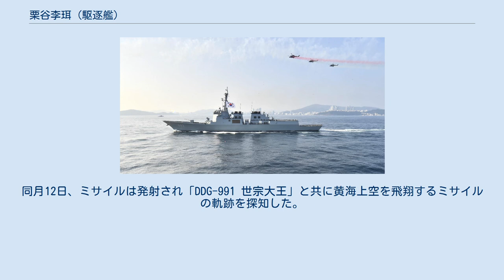栗谷李珥 (駆逐艦)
栗谷李珥（ユルゴク・イ・イ、日本語読み：りっこく り じ、朝鮮語：율곡이이、ラテン文字:Yulgok Yi I, DDG-992）は、大韓民国海軍の駆逐艦。
世宗大王級駆逐艦の2番艦。
艦名は李氏朝鮮14代国王宣祖に十万養兵を説いた儒学者の李珥に由来する。
この艦名は海軍兵らの意見をまとめ決定された。
 「栗谷李珥」は、KDX-IIIイージスシステム搭載型7,600トン級駆逐艦として大宇造船海洋玉浦造船所で建造され、2008年11月14日進水、2010年9月1日に就役した。
 2008年11月14日、慶尚南道巨済市にある玉浦造船所にて挙行された進水式は国防部長官李相熹（イ・サンヒ）、海軍参謀総長丁玉根（チョン・オククン）らが臨席のもとで実施された。
 2010年9月から戦闘力総合評価を開始し、9ヶ月後の2011年6月1日に実戦配備された。
 2012年に「DDH-981 崔瑩」、「SS-069 羅大用」と共にリムパックに参加する。
 2012年12月、北朝鮮によるミサイル発射実験に対応して韓国海軍保有の全イージス艦が出動し不測の事態に備える。
同月12日、ミサイルは発射され「DDG-991 世宗大王」と共に黄海上空を飛翔するミサイルの軌跡を探知した。